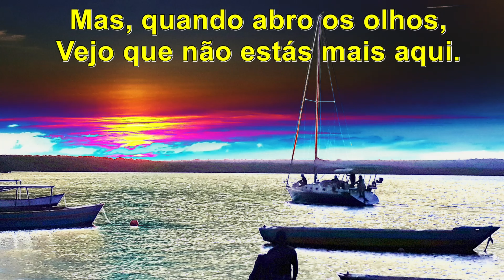Lembranças - José de Oliveira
Poema
Lembranças

José de Oliveira

Autor do livro:
DO OUTRO LADO DA MONTANHA

ON THE OTHER SIDE OF THE MOUNTAIN